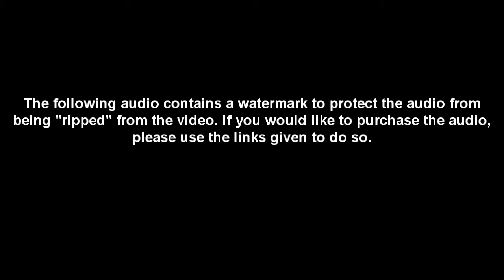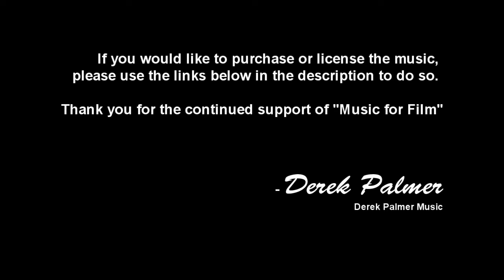Derek Palmer - After The Fall [Music for Film]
"After The Fall" from my Music for Film line of audio tracks and orchestral cues for film and media.